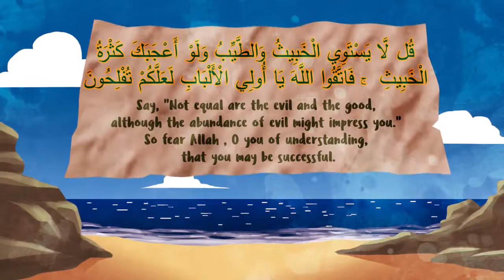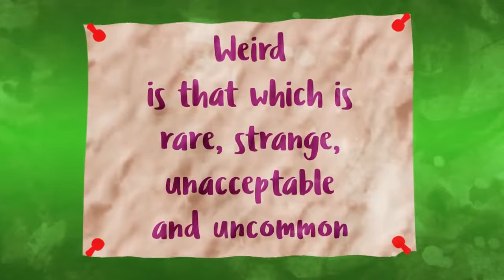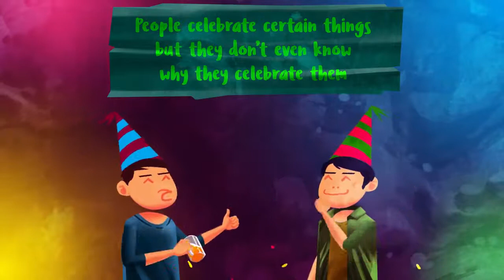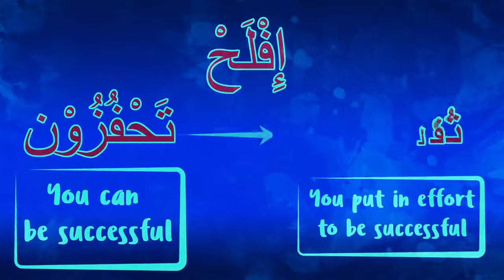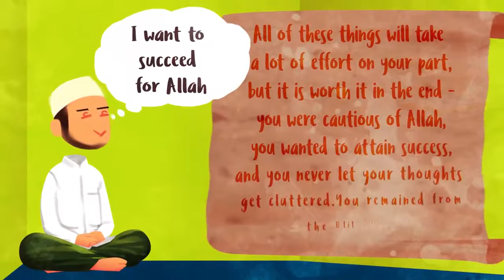Good and Evil will never be Equal - Subtitled